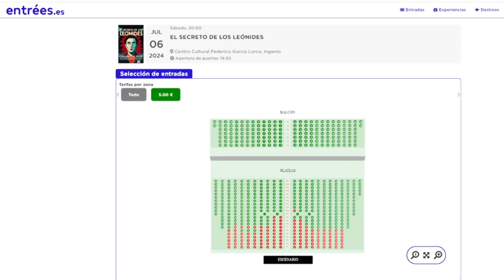La Escuela de Talentos Saray Castro clausura el curso con tres funciones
Las representaciones tendrán lugar este sábado, 6 de julio, en el Federico García Lorca

La Escuela de Talentos Saray Castro se prepara para la clausura del curso 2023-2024. La cita con el público tendrá lugar este sábado, 6 de julio, con las tres funciones que se desarrollarán en el Teatro del Centro Cultural Federico García Lorca a las 12.00, 17.00 y 20.00 horas. Se da, de este modo, cabida al casi centenar de alumnos y alumnas de entre 3 y 70 años, que conforman la Escuela.

Divididos en grupos por edades, el alumnado hará gala de su talento y de todo lo aprendido en cada representación combinando el baile con el teatro. A las 12.00h los grupos de baile Kids (3-5 años) y Peques (6-9 años) ofrecerán el primer número para, posteriormente, el alumnado de teatro pequeño (6-9 años) y el mediano (10-13 años), representar “Atrapados en el Museo”. La obra cuenta las aventuras de un grupo de niños y niñas que se queda encerrado en un gran museo la misma noche en la que unos ladrones se proponen robar un valioso colgante. Un entramado que combina el enredo con la comedia y que asegura la diversión para grandes y pequeños.

La clausura continuará a las 17.00h con la salida al escenario de las alumnas de baile con edades entre los 10 y los 14 años y las mayores de 15. A esta actuación le seguirá “Hogar, Asqueroso Hogar”, una obra cómica interpretada por los alumnos y alumnas adolescentes. El caos está servido para dos intrépidos agentes encargados de resolver un asesinato en una casa llena de sospechosos.

La última de las funciones tendrá como protagonista al grupo adulto de teatro. Inspirada en la mismísima Agatha Christie, la obra “El Secreto de Los Leónides” une a tres familias de un multimillonario, Arístides Leónides, bajo el mismo techo. La paz del hogar se trunca con el asesinato de Arístides. La búsqueda del asesino no será nada fácil entre la multitud de personajes.

Saray Castro, en el programa 'Nuestra Gente' emitido por Radio 10 Ingenio, ha invitado a la ciudadanía a “que vaya a disfrutar porque son obras para disfrutar en familia, para gozar de un día diferente, para ayudar a la Escuela y a los colectivos que trabajamos y nos esforzamos en ofrecer cosas al municipio que sean diferentes, como es el caso de estas propuestas, que están interpretadas por alumnos del municipio y que todo es hecho aquí, en el municipio. Si nos apoyan y van a verlo, se lo agradeceríamos porque, de repente, también, descubren que quieren estar en la Escuela de Talentos”.

Podrán adquirir las entradas para cada una de las funciones en la Escuela de Talentos Saray Castro, en taquilla una hora antes del espectáculo y en la plataforma de venta de entradas al precio de 5 euros.